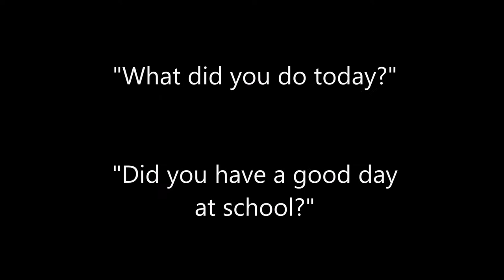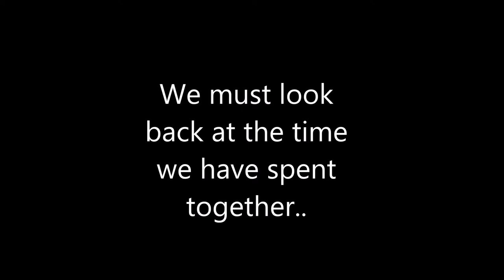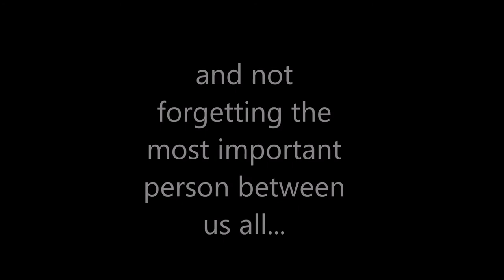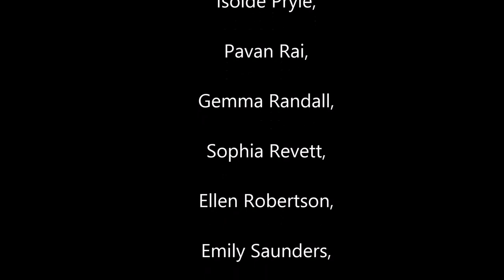Year 11 Leavers 2015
Teresa House graduate Year 11 at Hitchin Girls' School.